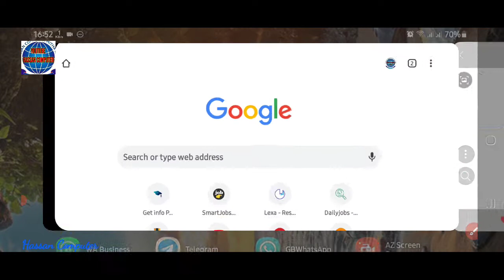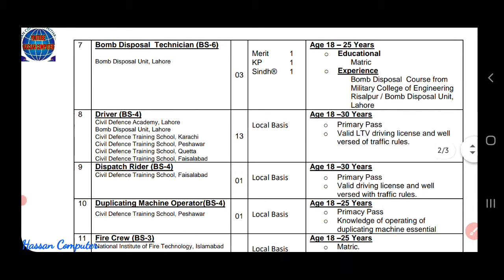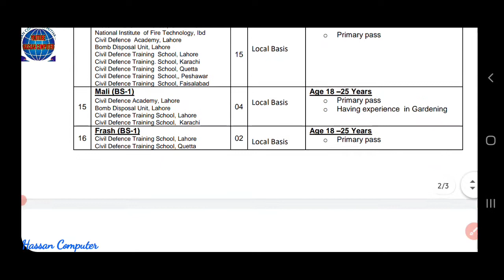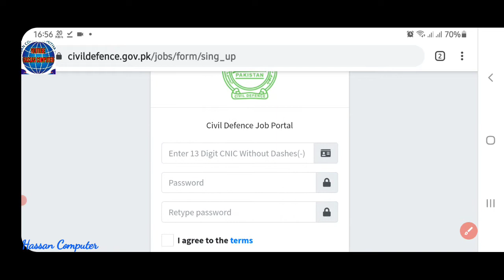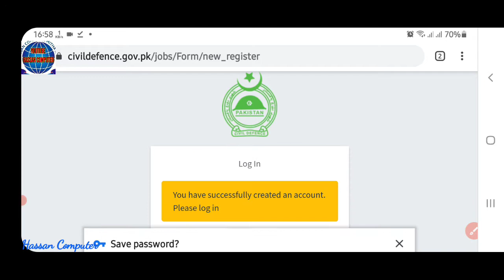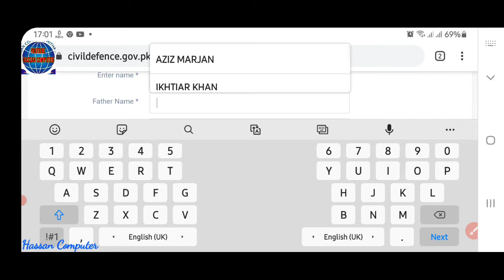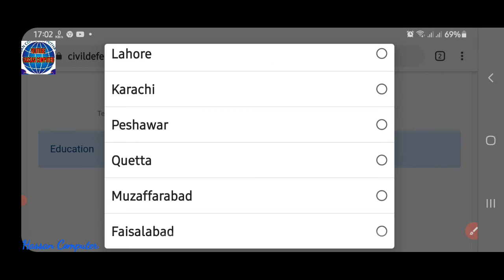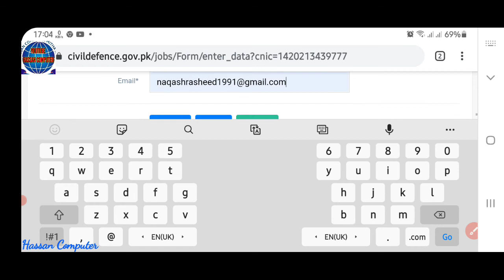Civil Defence Ministery of Interior Jobs for Primary to Bachelors || Step by Step Apply.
Click here for Add and  online apply:
Vacancies Details:
Sr. No Post Name Qualification No of Seats
1. Assistant (BS-15) Graduation 03
2. Junior Instructor (BS-14) Graduation 14
3. Stenotypist (BS-14) Intermediate 04
4. LDC (BS-09) Matric 02
5. Cinema Operator (BS-07) Matric 01
6. Drill Instructor (BS-07) Matric 01
7. Bomb Disposal Technician (BS-06) Matric 03
8. Driver (BS-04) Primary 13
9. Dispatch Rider (BS-04) Primary 01
10. Duplicating Machine Operator (BS-04) Primary 01
11. Fire Crew (BS-03) – 01
12. Demonstrator (BS-03) Matric 01
13. Naib Qasid (BS-01) Primary 15
14. Chowkidar (BS-01) Primary 15
15. Mali (BS-01) Primary 04
16. Frash (BS-01) Primary 02
17. Cook (BS-01) Primary 02
18. Sweeper (BS-01) Primary 03
How To Apply for Ministry of Interior Jobs October 2020:
Candidates who have already applied in response to our previous advertisement dated 25–10–2020 do not need to apply a fresh.
Hard copies of online application or copies of testimonials are not required to be forwarded to Directorate General Civil Defence, Islamabad.
The hard copy generated through the system should be preserved by the applicant for their own record purpose.
The original testimonials will be examined at the time of interview.
Only the eligible and short listed candidates will be called for test / interview.
No TA / DA will be paid for the purpose.
Serving candidates should apply through proper channel.
Disabled person can also apply against all posts.
Applications should reach to the address before the last date May 25, 2021